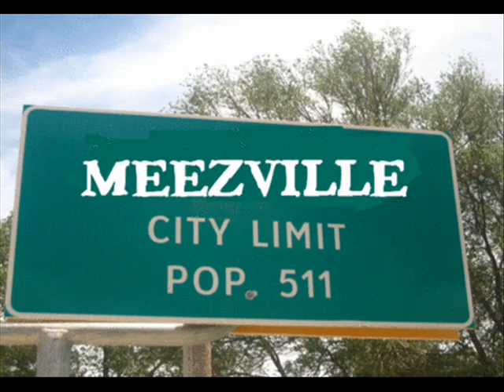Boot Scootin' Meez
Yay Meez~